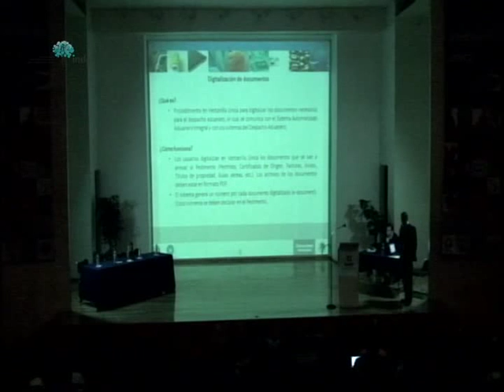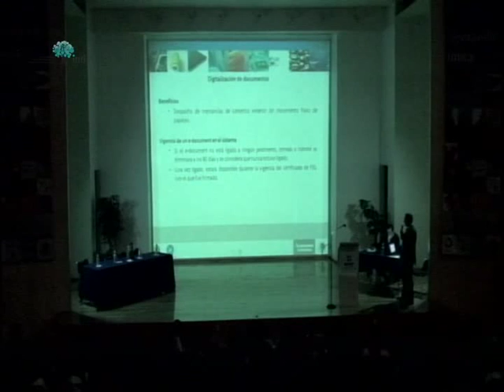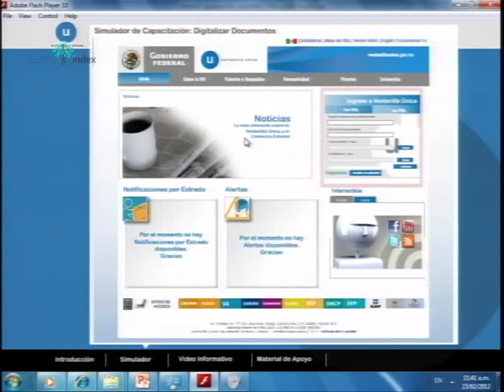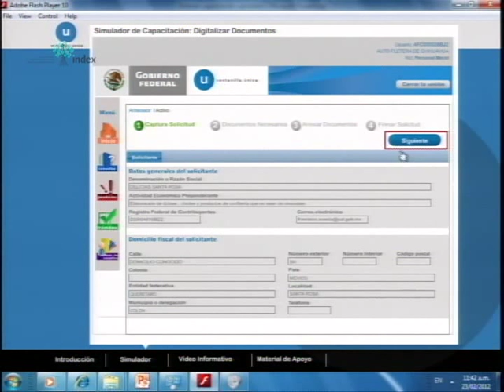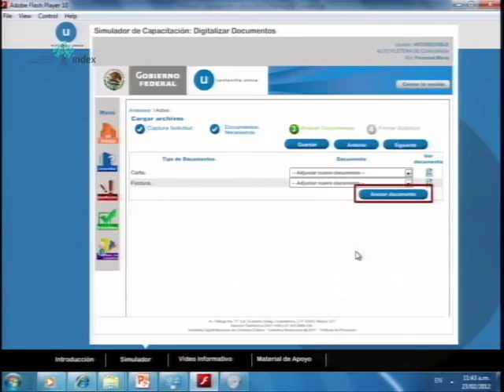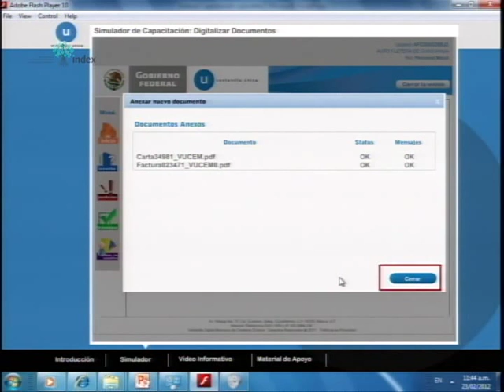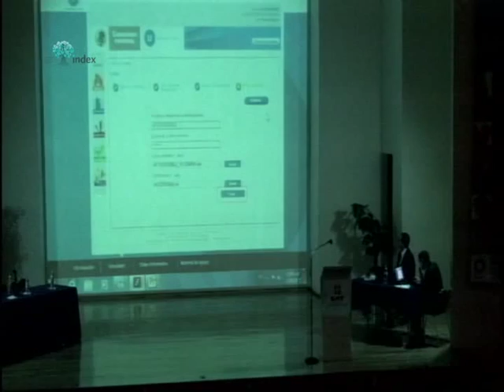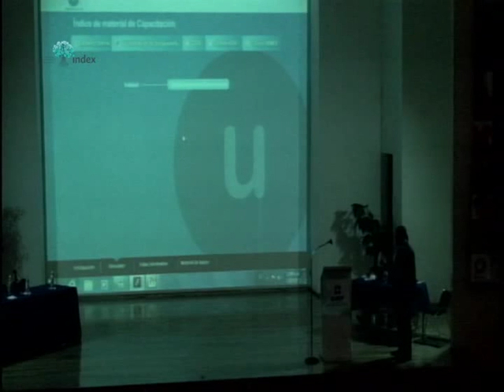05.Ventanilla Unica SAT-Consejo Nacional index-Digitalizacion de documentos